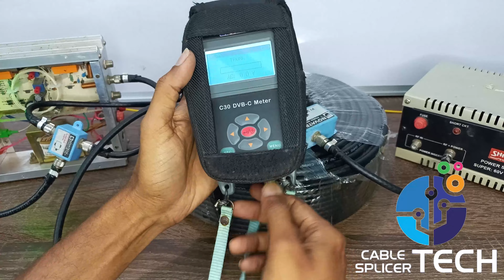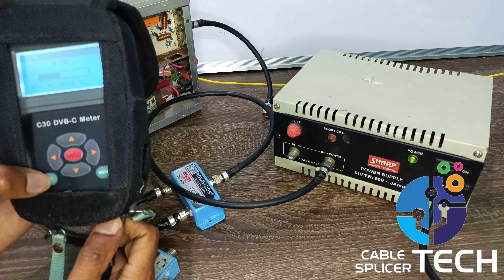Power Inserter Functions in Cable TV | RF + AC Reverse Power and Signal | 3 Method of Power Inserter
👉🏻Power Inserter எத்தனை முறைகளில் பயன்படுத்தலாம்

👉🏻 ஆர்‌எஃப் மற்றும் ஏ‌சி பவர் மிக்ஸ் செய்வது அதை தனிதனியாக பிரிப்பது எப்படி என இந்த வீடியோவில் காணுங்கள்...